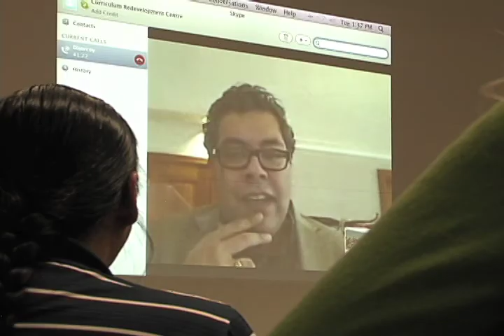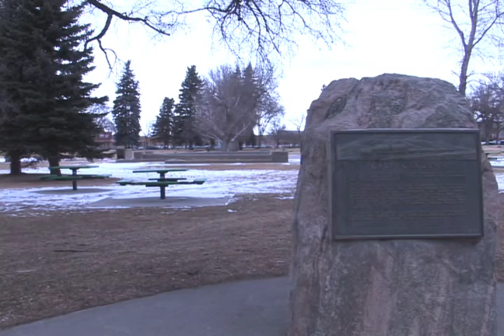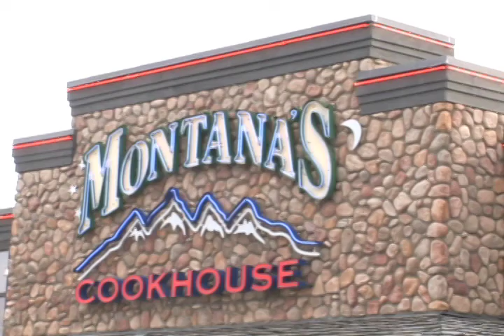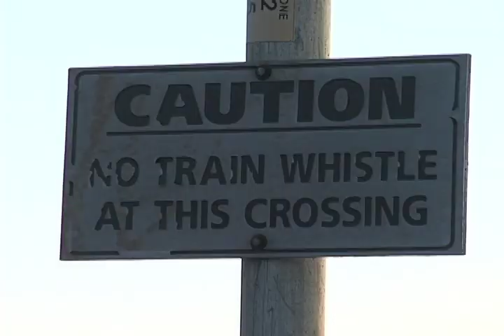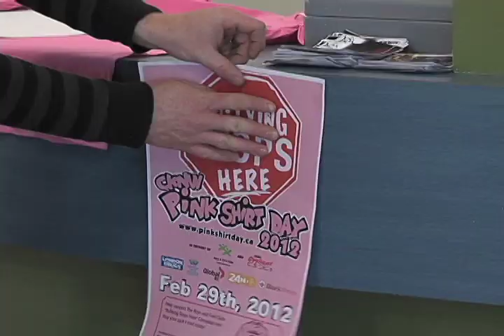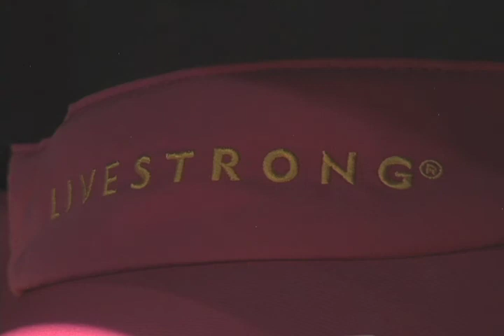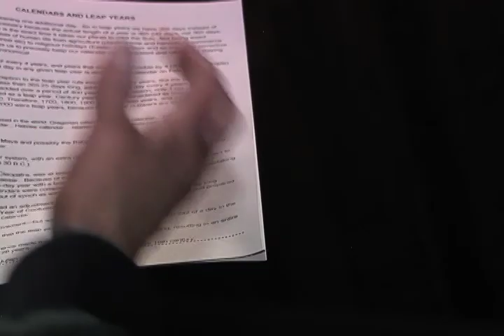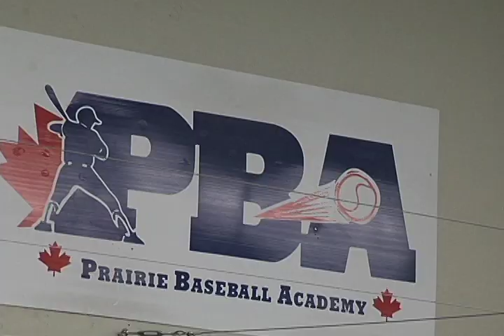March First Newscast